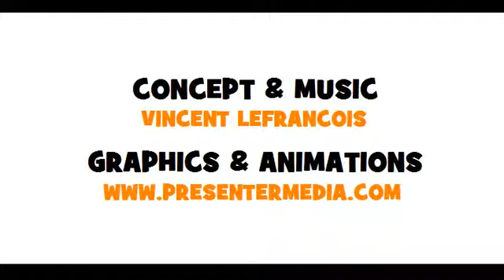Lezione di francese = Coniugazione = écouter